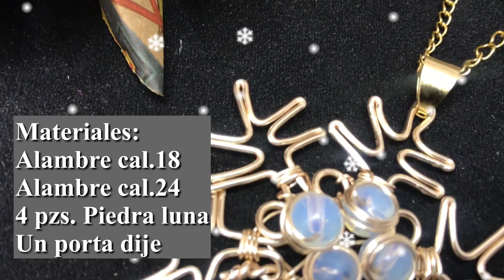Como elaborar un dije en forma de Copo de nieve ❄️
Hola manualistas como están? Aquí les traigo un nuevo proyecto tan bello para esta época de Navidad. Espero que les guste mucho mucho.